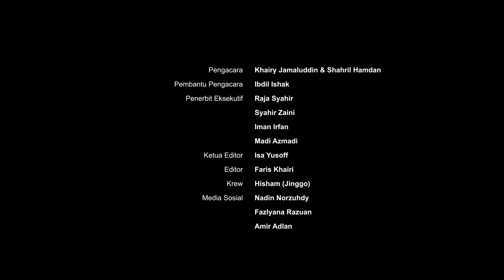EP103 | Post-Match Analysis PRK KKB, Ulang Tahun UMNO Ke-78 PBB Iktiraf Palestin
Audio Siar Keluar Sekejap Episod 103 antaranya membincangkan keputusan Pilihan Raya Kecil (PRK) Kuala Kubu Bahru yang telah dimenangi oleh Calon Kerajaan Perpaduan, Pang Sock Tao pada Sabtu yang lepas.

Episod ini turut membincangkan tentang solusi untuk UMNO bangkit sebagai parti terbesar melayu sempena ulang tahun ke-78.

Keluar Sekejap turut mengulas tentang kajian UNICEF yang bertajuk Ranjau Sepanjang Jalan serta PBB lulus resolusi iktiraf Palestin sebagai anggota penuh.

Bagi yang berminat menaja episod Keluar Sekejap untuk 2024, boleh hubungi

EP.103 Timestamps:
0:00 Intro
2:48 Analisa Keputusan PRK KKB
21:38 Masa Depan UMNO
38:48 Kajian UNICEF: Ranjau Sepanjang Jalan
49:46 PMX – Noktah Kemiskinan Tegar
58:08 PBB Iktiraf Palestin